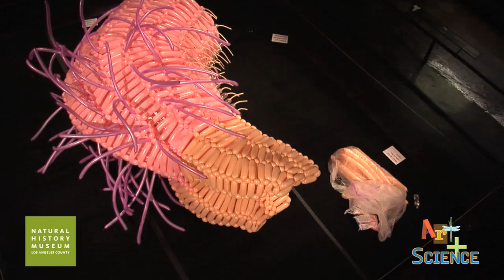Art + Science: Time-lapse of Artist Jason Hackenwerth building a Megamite out of balloons.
Our Art + Science series is a family day for discovering the infinite ways that Art and Science intersect in our world, and for losing yourself in a day of games, workshops, and performance art.

Upcoming programs:

Dinosaurs, Reconstructed

Sunday, March 7, 2010; 10 am-4 pm
While we create our new dino hall, a revolutionary exhibition called Dinosaur Mysteries, come to the Museum to learn about the creativity behind the reconstruction of these creatures! Youll take in a special Dinosaur Encounter presentation, learn how to draw a dinosaur, put together a life-sized dino puzzle, and create your own version of a dino hall, based on how you would like it to look!